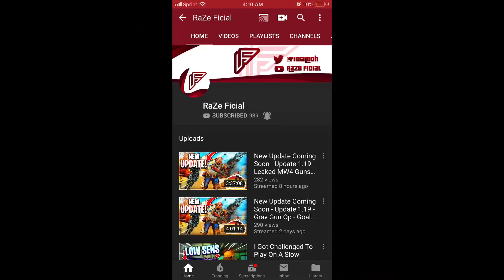All TRYHARDS USE THIS CLASS😱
Every TryHard Use This Class Setup In BO4 (Best Maddox RFB Class Setup) !